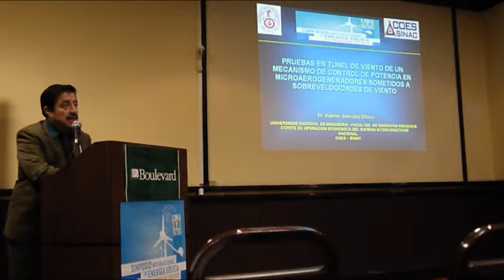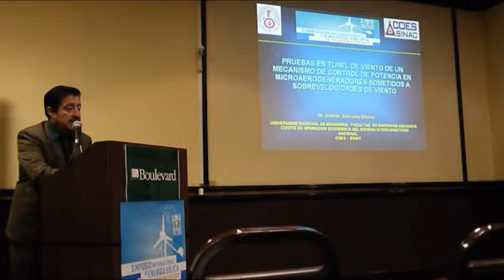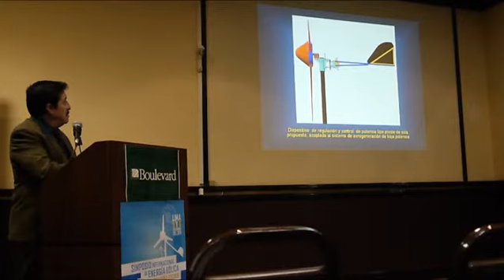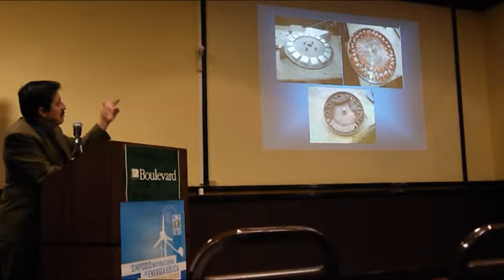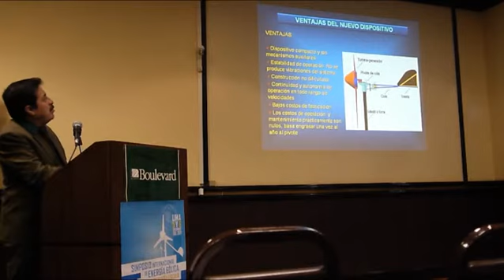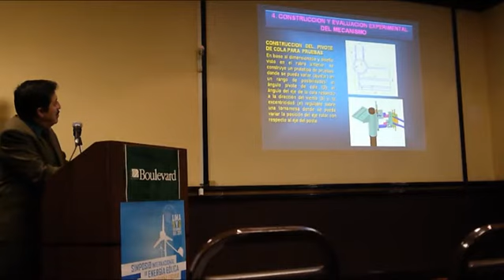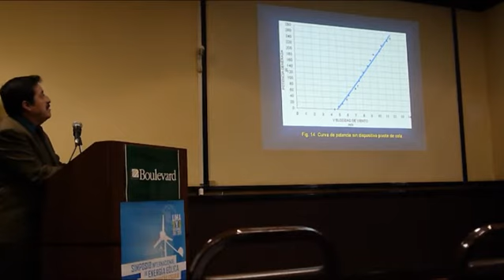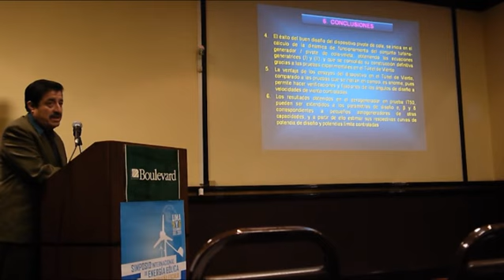Lima Simposio Eólico 2011 - Dr. Salome Gonzáles Chávez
PRUEBAS EN TUNEL DE VIENTO DE UN MECANISMO DE CONTROL DE POTENCIA EN MICROAEROGENERADORES SOMETIDOS A SOBREVELOCIDADES DE VIENTO
- Dr. Salome  Gonzáles Chávez (UNIVERSIDAD NACIONAL DE INGENIERIA)